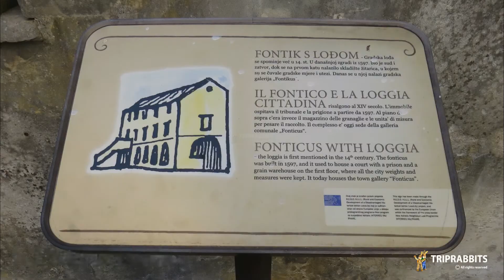Fonticus with loggia&city gallery (Grožnjan)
In 1557, the Venetian Fonticus with Loggia was built on a limestone floor with four pillars and it is a construction that was...
Godine 1557. na podu izrađenom od vapnenca, na četiri vjerna stupa uzdigla se venecijanska loža fontika koja i do...